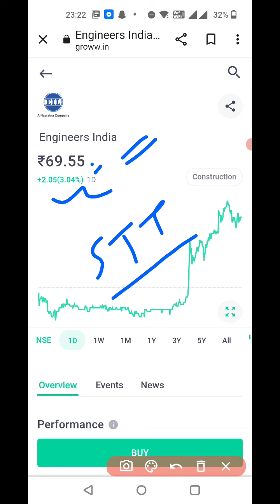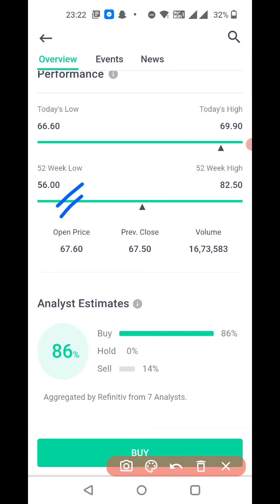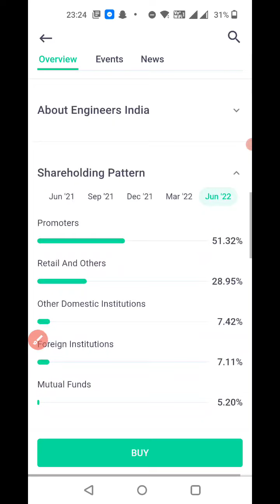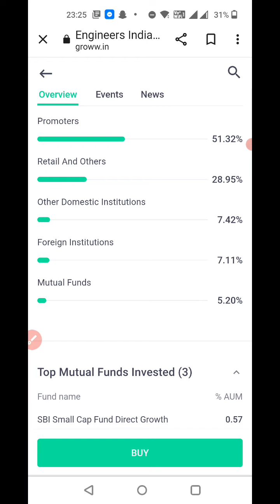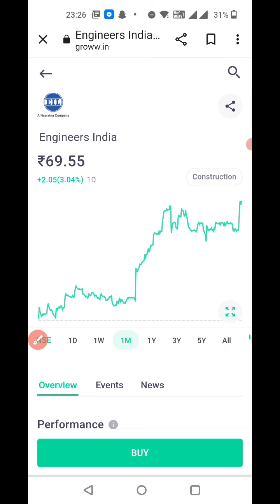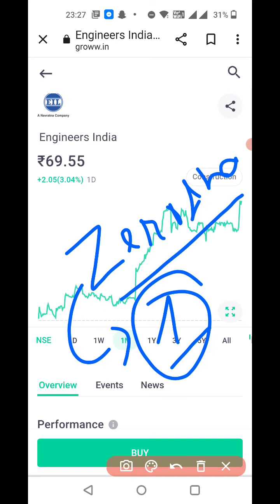Engineers India share 🎯 target trend ||Detail analysis ||Short term 🎯🎯 || ENGINERSIN SHARE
Engineers India share 🎯 Dtrend ||etail analysis ||Short term target || ENGINERSIN SHARE